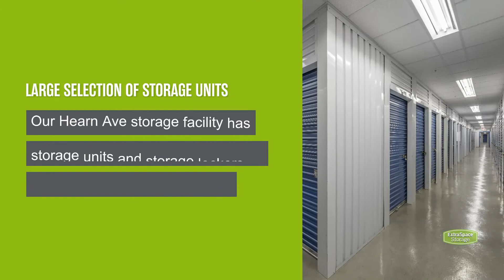Storage Units in Santa Rosa, CA on Hearn Ave - Extra Space Storage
Looking for convenient, secure storage near Santa Rosa, South Santa Rosa, Bellevue, or Roseland? Extra Space Storage is located on the corner of Hearn Ave and Dowd Dr in Santa Rosa, CA, and offers a wide range of storage options to meet your needs.

This storage facility features a number of great amenities, including:
• Climate-controlled storage
If you're looking for a clean, well-maintained storage facility with a friendly, professional team ready to help you, you've come to the right place. Reserve your storage unit today at Extra Space Storage on Hearn Ave